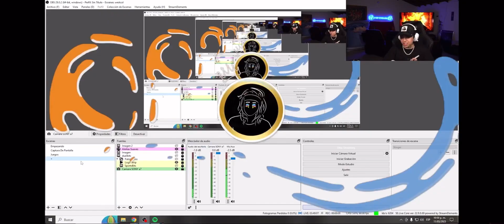WESTCOL LLAMA A JH PORQUE LE TIRA HERRERA |WEST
Canal de Youtube :

 / westcol242
Canal secundario :